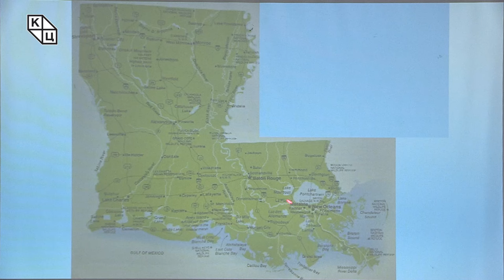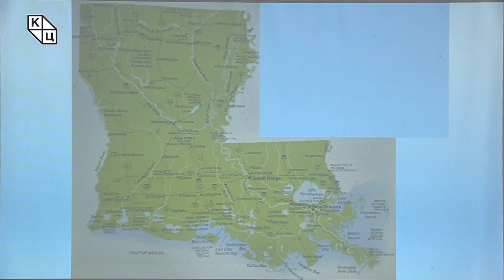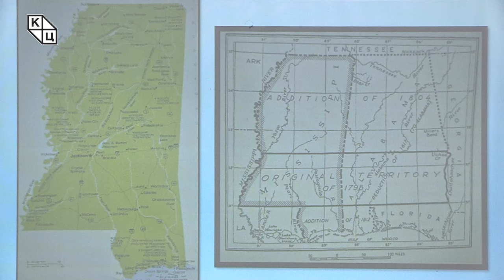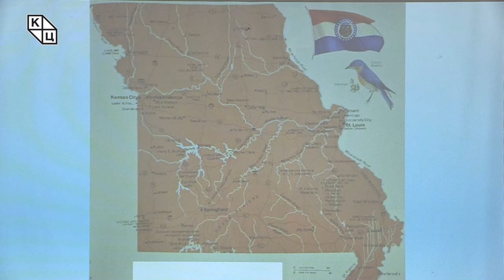др Растислав Стојсављевић -„Долином моћног Мисисипија”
Предавање др Растиславa Стојсављевићa  на тему „Долином моћног Мисисипија” (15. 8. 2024)

Предавање говори о најдужој реци у Северној Америци, и четвртој најдужој на свету, а то је река Мисисипи са притоком Мисури. Значајан део ове трибине посвећен је причи о долини саме реке, са географског и историјског аспекта. Долина Мисисипија била је веома значајна за урођеничка индијанска племена, а касније и за прве Европљане који су дошли. Сви су временом увиђали моћ и неукротивост ове велике реке. Први Европљанин који је дошао у долину Мисисипија био је  чувени Ернандо де Сото, шпански морепловац и истраживач.  Шпанци се нису дуго задржали, већ почетком седамнаестог века ово подручје освајају Французи. Један од најважнијих градова који су успоставили Французи 1718. године у доњем току Мисисипија био је Њу Орлеанс. У непосредном доњем и средњем току реке налази се шест америчких савезних држава – Луизијана, Мисисипи, Арканзас, Тенеси, Кентаки и Мисури. У овом предавању тих шест држава биће обрађено мало детаљније, како би се разумели природни и друштвени услови у којима су људи живели у тим савезним државама. Предавач истиче да је Мисисипи много више од моћне реке, и да је њен утицај на културу и развој многих држава америчког југа одувек био значајан, а какав ће тек бити, остаје да видимо.